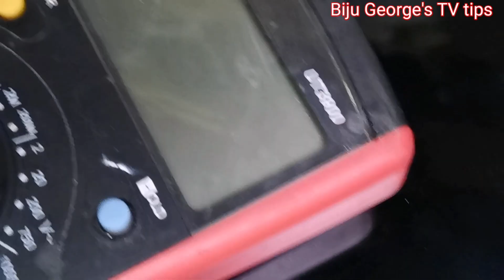LCD panel repairing. 8656F,. HV320WXC-200-X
LCD panel repairing video . LG TV no picture. coff8656 f. hv329wxc-200-xpcb-x0.0, എൽസിഡി പാനൽ റിപ്പയറിങ് വീഡിയോ മലയാള. ടി വി റിപ്പയറിങ് മലയാളം വീഡിയോ